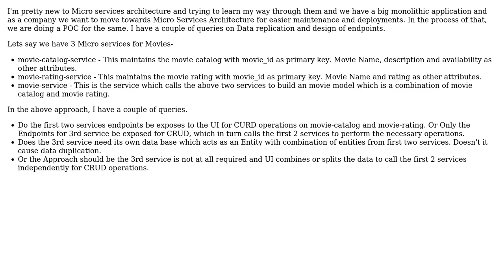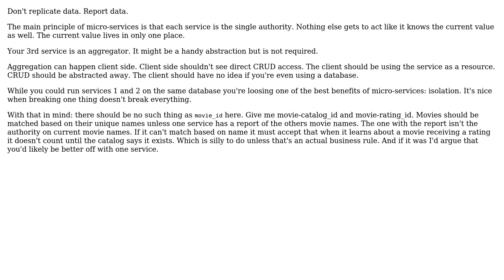Software Engineering: How to handle Data replication in Micro Service?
With thanks & praise to God, and with thanks to the many people who have made this project possible! | Content (except music & images) licensed under CC BY-SA | Music | Images & others | With thanks to user panda user Ganesh chaitanya user candied_orange and the Stack Exchange Network Trademarks are property of their respective owners. You are responsible for your own actions.